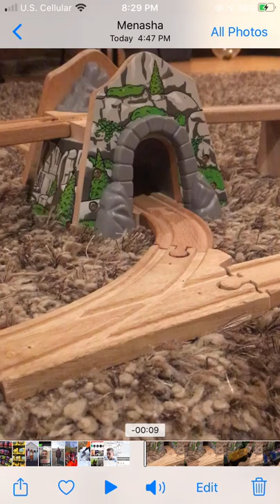Thomas and Friends Wooden Railway - Thomas to the Rescue (Remake)